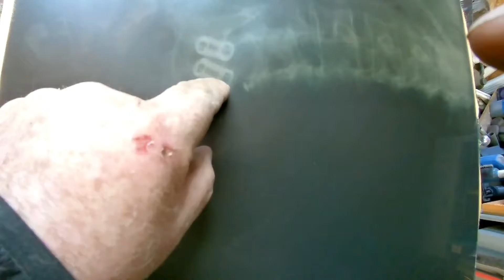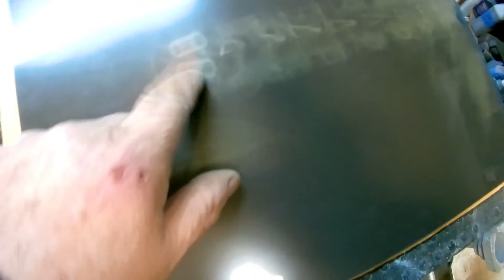MRI of my fusion 2004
MRI